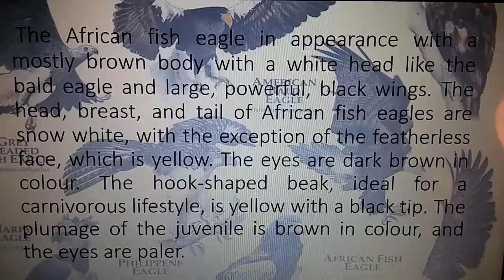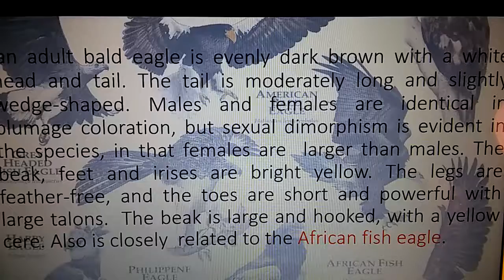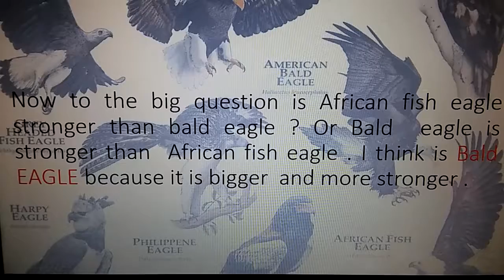AFRICAN FISH EAGLE VS BALD EAGLE!!!!! WHO WOULD WIN????